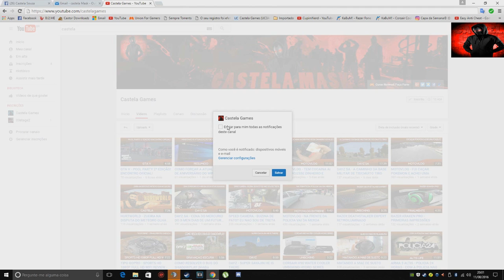Tragédia - Acidente - Engavetamento Com Carros E Motos